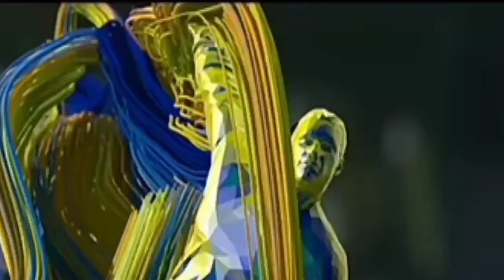India Women vs Australia Women Cricket Highlights | Ind vs Aus T20 Highlights | T20 World Cup 2024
womens t20 world cup 2024,
indw vs ausw highlights,
indw vs ausw t20 highlights 2024,
ind w vs aus w live,
aus w vs nz w highlights 2024,
indw vs ausw t20 world cup match highlight, indiaw vs austreliaw 2nd t20 match 2024 highlights,
india women vs australia today match highlights,
indiaw vs austreliaw 3rd t20 match highlights 2024,
india vs australia women's t20 highlights 2024,